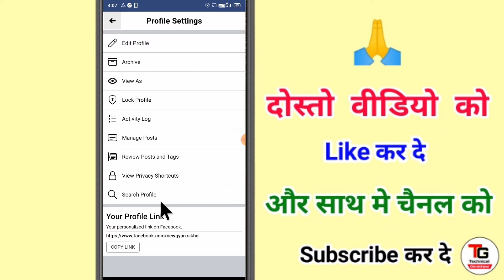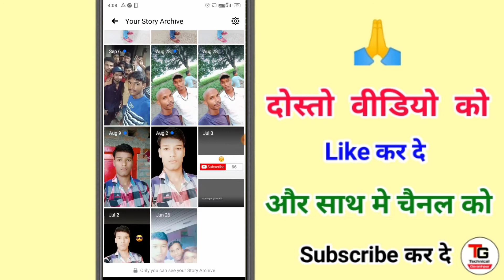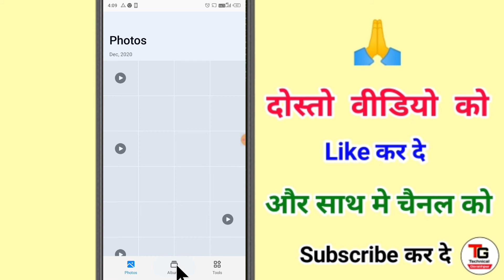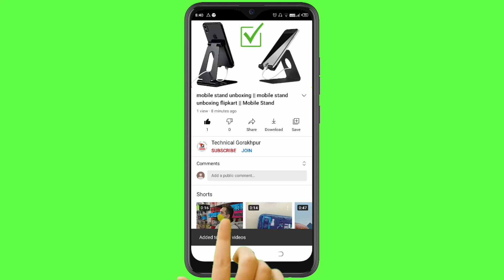how to view archived stories in facebook | fb par abhi tak maine kitne story lagaya hai kaise dekhe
Hello dosto aaj ke is video me aap janne wale hai aapne ne apne facebook account par abhi tak kitne story lagaye hai aur gallery me bhi save kar sakte hai

दोस्तों अगर आपको विडियो पसंद आये तो विडियो को Like
बाद बेल का घंटे पर क्लिक करके ALL press करदे

अगर आप हमसे जुड़ना चाहते है तो हमे social media पर follow कर सकते है Link नीचे है

Facebook par abhi tak Maine Kitni story Lagaya hai usko Kaise Dekhe

Facebook per abhi tak Maine kitne story lagaya hai usko Kaise Pata Kare

Facebook se purani story Kaise Dekhe

facebook all story kaise dekhe

Facebook me main abhi tak Kitni story lagaya hai usko kaise check Karen

Facebook story Gallery me seve kaise kare

how to save facebook story video in gallery

how to save facebook story video in gallery without any app

how to save facebook story with music

how to save facebook story in hindi

how to view archived stories in facebook